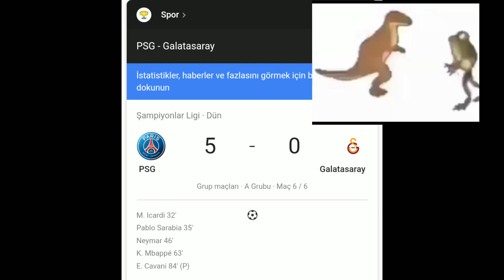PSG 5 - 0 GS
HAHAHajvzajgzjaxajhzjagzhahhsjssjjwhs